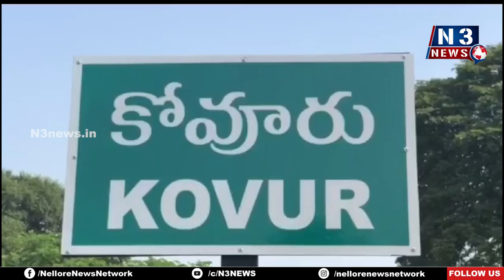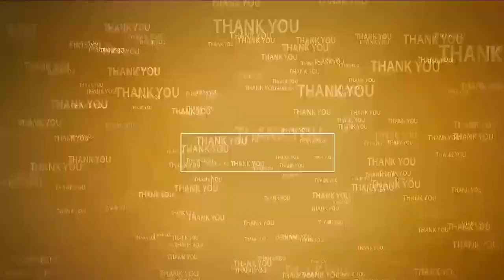కోవూరు హైవేలో ఉచిత వైద్య శిబిరం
-పెట్రోల్‌ బంకునందుకు వచ్చే వాహనదారులకు ప్రజలకు ఉచిత వైద్య శిబిరం